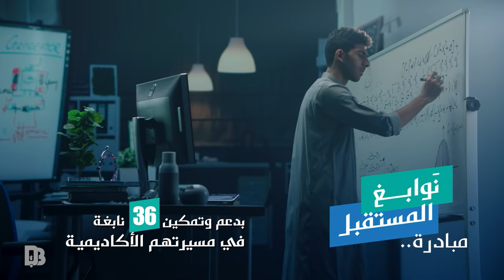دله البركة: اليوم الوطني 91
في ظل قيادتنا الحكيمة واتباعًا لرؤيتها الملهمة، تحتفي دله البركة باليوم الوطني الحادي والتسعين بشكل مختلف، وذلك بإطلاق مبادرتي "نوابغ المستقبل" و "غراس السعودية الخضراء" تحت مظلة حملة لمستقبلنا التي تهدف إلى ترجمة احتفاليات اليوم الوطني السعودي لمشاريع تسهم في تحقيق الطموحات المستقبلية للوطن وأبنائه وبناته.